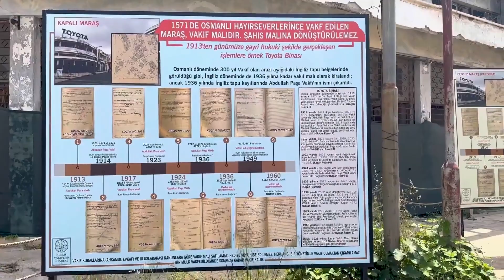Varosha Famagusta Cyprus - ABANDONED SINCE 1974 *TOWN TOUR*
S'apnin!

I'll tell ew exactly s'apnin!

In this video you join Boss exploring the Varosha Famagusta Ghost Town on the Island of Cyprus.

There really is no other place like this in the world, with the closest thing being Chernobyl. It was one the go to travel destination for many celebrities and thriving with tourists, but its sadly been abandoned since the 1970s.

Very interesting story and it become abandoned due to the Turkish Invasion of Cyprus in 1974.

What an experience to explore this place though right?

Please support the boys by checking out the following links...